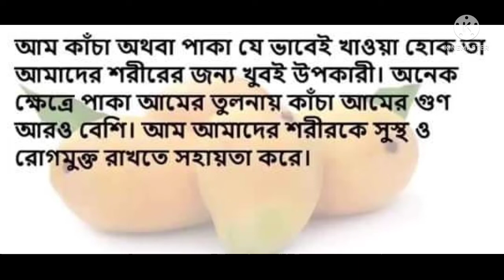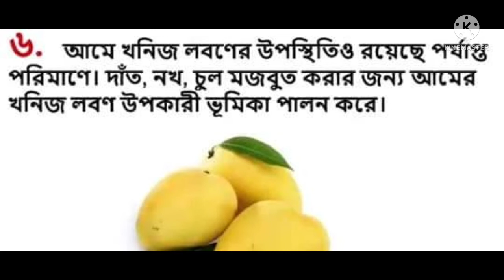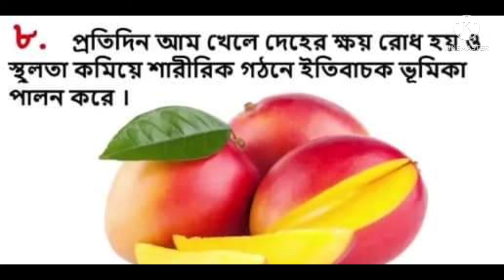আম খেলে কি হয় জেনে নিন / আমের পুষ্টি গুণ/গুনাগুন/আম কেন খাবেন/নানান ধরনের রোগ প্রতিরোধে আমের গুরুত্ব